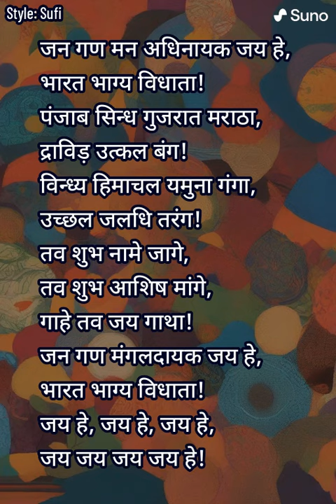Jana Gana Mana AI Version 159